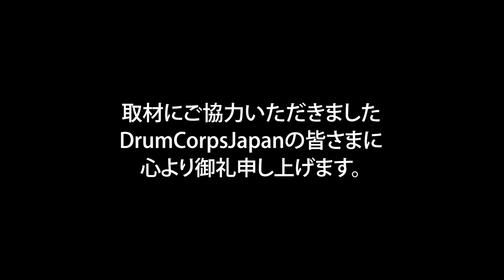2022 DCJ The28th ALL JAPAN CHAMPIONSHIPS SONIC LANCERS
2022 DCJ The28th ALL JAPAN CHAMPIONSHIPS

日時:2022年11月23日（水祝）開場10時00分　開演10時30分
場所:藤沢市秋葉台文化体育館
主催:DCJ（ドラムコージャパン）

審査員
GEビジュアル：小林　敦
GEミュージック：竹村憲夫
ビジュアルアナリシス：清水佳司
ミュージックアナリシス：清水康弘
ミュージックブラス：梅澤伸之
ミュージックパーカッション・バッテリー：夏井洋平
ミュージックパーカッション・ピット：鈴木夕貴
ビジュアルプロフィシエンシー：相沢茂紀
カラーガード：藤田奈緒美

Division.Ⅲ
4th 82.100
SONIC LANCERS
Show Title : MUTUA-Rythm